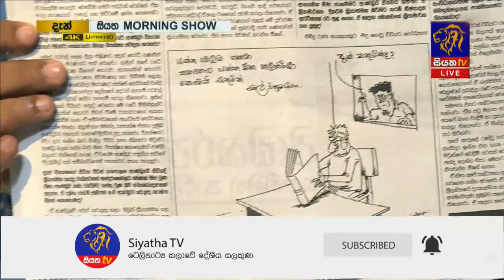Harshana Rajakaruna | Siyatha Morning Show - 6.55 | @Siyatha TV | 28 .07.2020